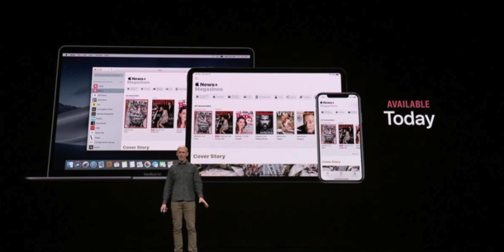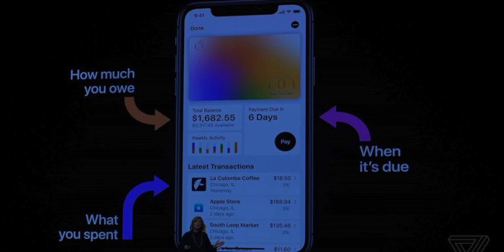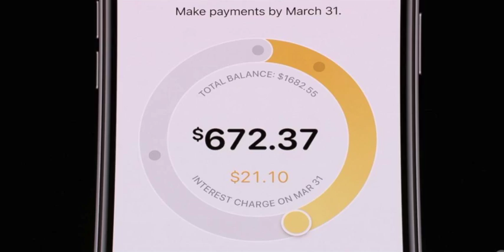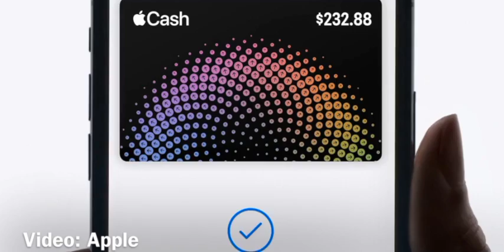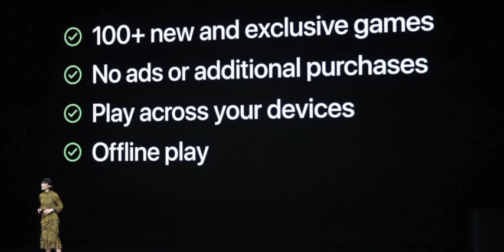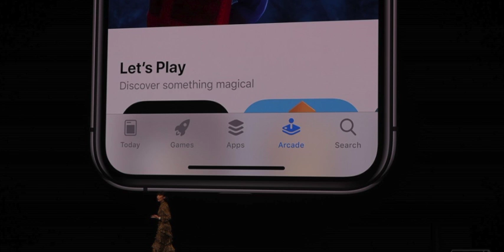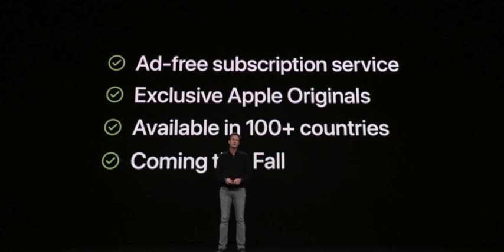ملخص مؤتمر ابل| March 2019